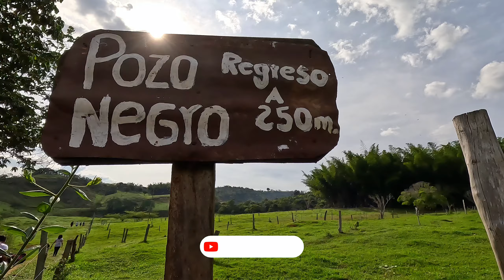Viajamos de CANADÁ a COLOMBIA para ESTO 🇨🇦🇨🇴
En Charalá, Santander, se encuentra una plaza de mercado muy conocida por todos los charaleños. En especial, el día martes, es el día de mercado donde se puede encontrar una variedad de productos frescos traídos directamente del campo. El trabajo de los charaleños y campesinos se ve reflejado en cada producto traído. Además, la plazuela es un lugar de mucho comercio. Los invitamos a visitar Charalá sí o sí, y claro que darse una pasada por algunos de sus pozos, entre ellos pozo negro, la caminata hacia el pozo de lo más espectacular que verás!! Lo que no te dicen de Colombia: su hermosa naturaleza y gente ❤️

Recuerda apoyarnos:

👍🏼 Darle me gusta a este video
🔔 Activar la campanita de las notificaciones
✍🏼 Dejarnos un comentario

Guía Definitiva para viajar por COLOMBIA  Presupuesto, Qué visitar y más!
LLEGAMOS a BOGOTA 🇨🇴😱 MI PRIMERA VEZ en COLOMBIA ¿Es Como dicen?
😨 Colombia NO ES Lo Que Esperabamos - Nuestra Primera Vez En Bogotá 🇨🇴